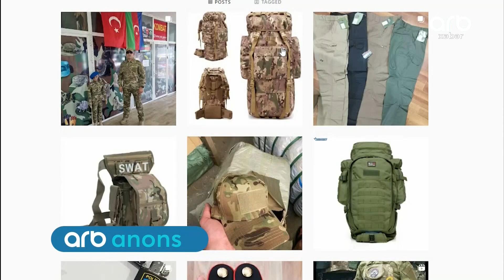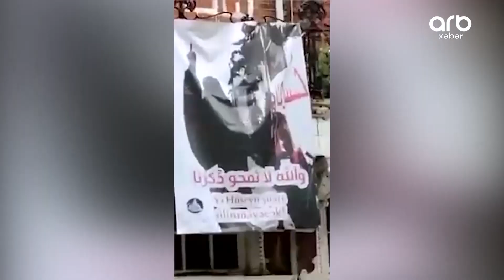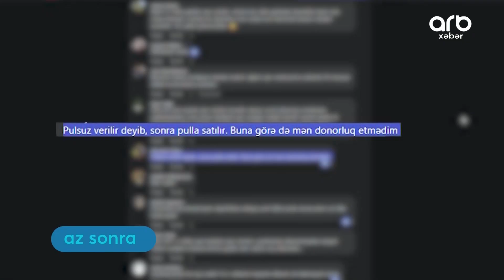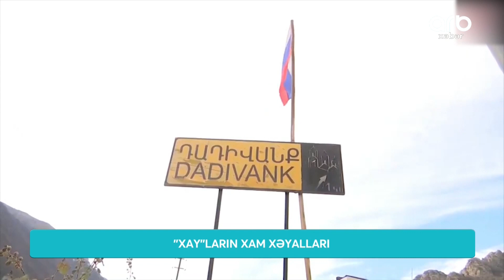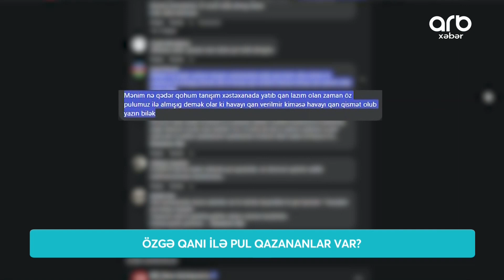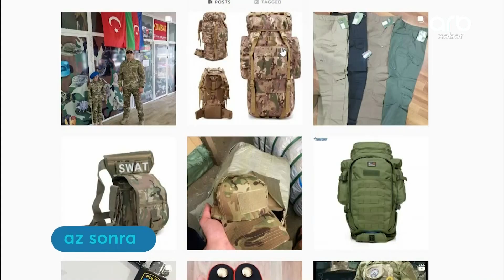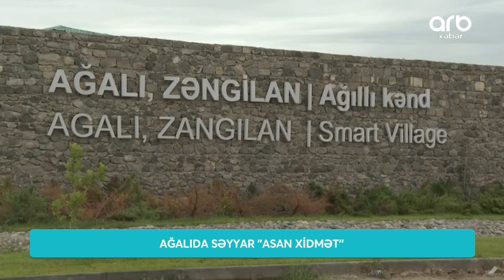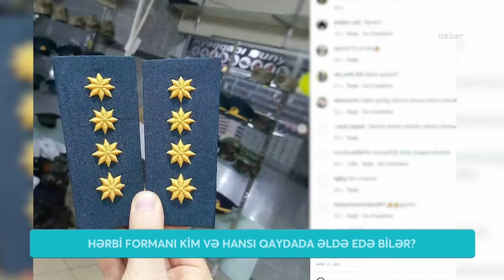ARB Xəbər (09.08.22) - Tam